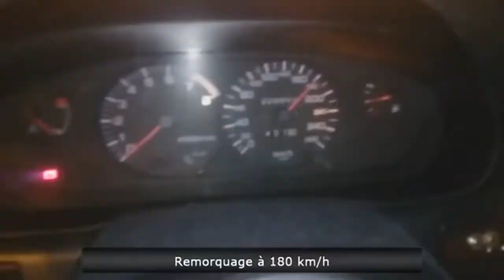Best FailWin Compilation August 2014 Part 11